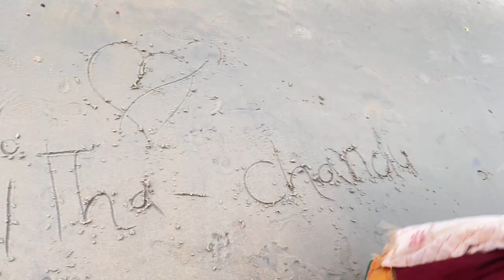ఆర్కే బీచ్ లోసాయంత్రం. మేమేమో సముద్రంలో ఎంజాయ్ చేస్తుంటే యోధ చేసిన పని చూడండి🙈😁